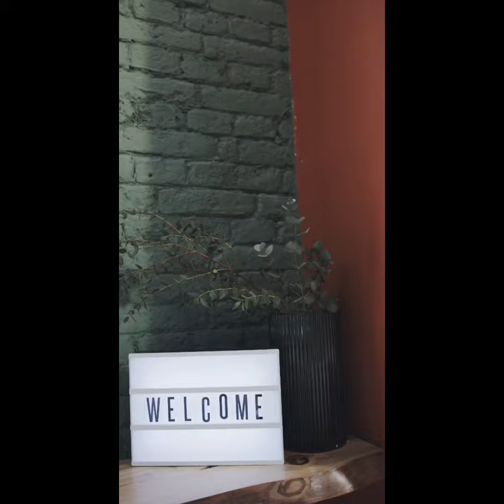wedding styles#trending#viralshort 2022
stylish and#unique furniture#trending#viralvideo#smart choice#2022#the#perfect home#world decor#attractive#looks beautiful#clever techniques#new designs#decent collection#according your#taste#fine ideas# mange attractive design smart choice fine work#2022#plant#stands# wedding ideas#jewellery styles #faith makes all things possible love makes all things